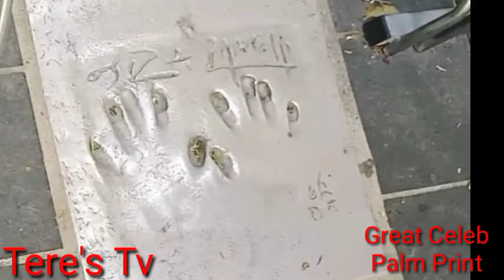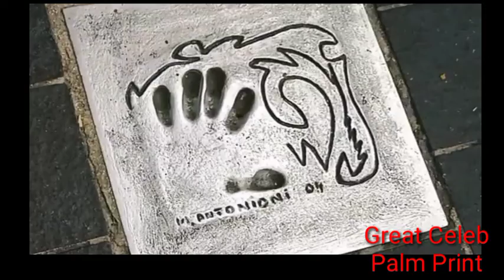Cannes /casino/grande Roue Cannes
My travel at Cannes